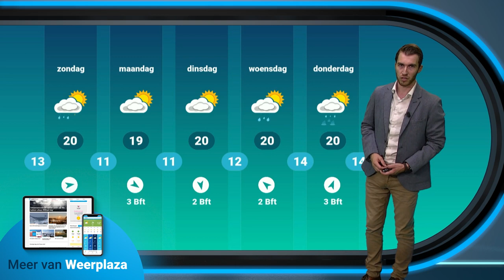Weerbericht: soms onstuimig aan zee